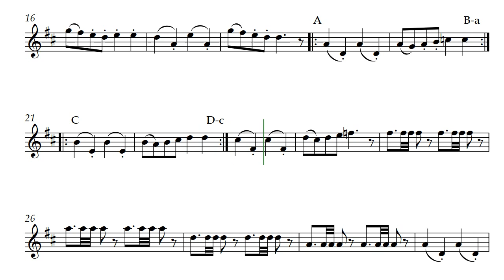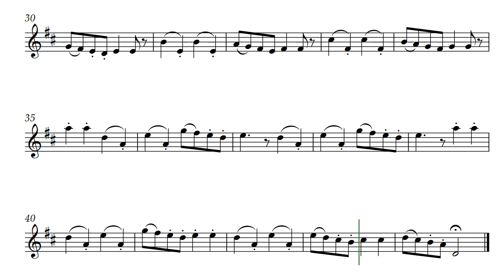Pulling a Boccerini (Opus 590) with Tenor Recorder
Pulling a Boccerini by Daniel Hay was inspired by the music of Luigi Boccerini. It is voiced here as Tenor Recorder but is great on all treble instruments.

Shared a copy with Elise and Marco